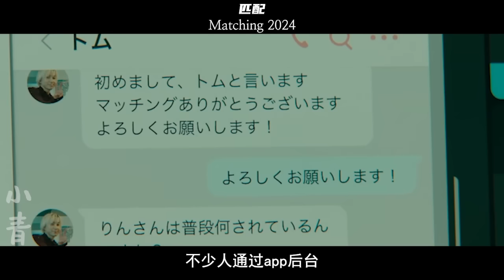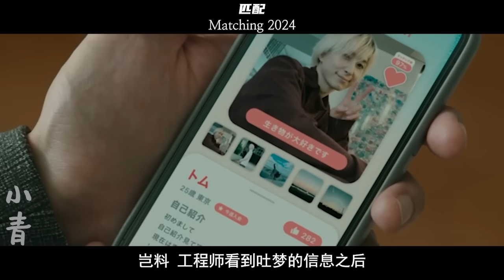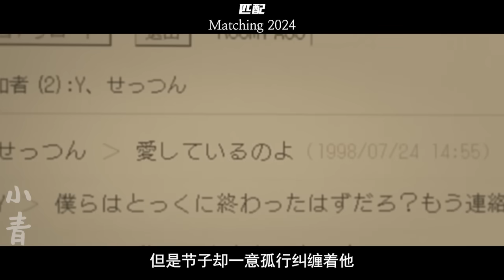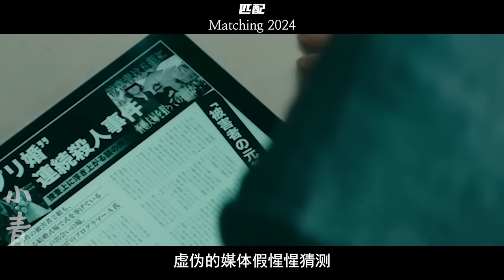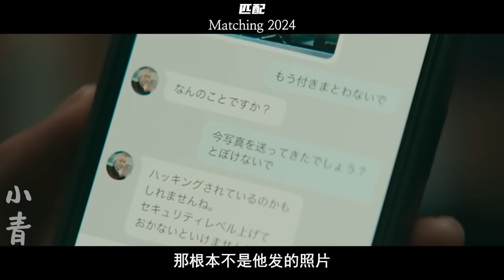2024最新恐怖片，城市連環凶殺案不斷，殺人魔手法殘忍精心，一切起源竟來自社交軟件！【小青】